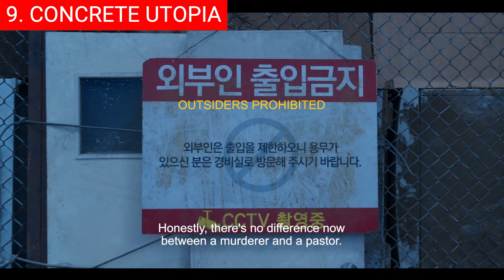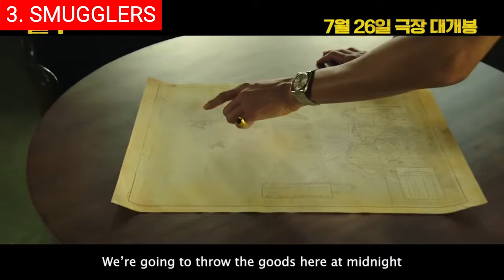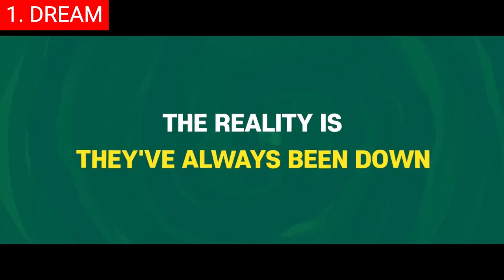Top 10 Most Korean Trending Movies Right Now | Korean Movies To Watch On Netflix, Disney, Hulu 2023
0:00 Intro
0:28 Top 10 - Assassination (암살).
1:09 Top 9 - Concrete Utopia (콘크리트 유토피아).
1:58 Top 8 - A Man of Reason (보호자).
2:50 Top 7 - The Witch: Part 2. The Other One (마녀2).
3:44 Top 6 - The Odd Family: Zombie on Sale (기묘한 가족).
4:42 Top 5 - The Childe (귀공자).
5:17 Top 4 - Secretly Greatly (은밀하게 위대하게).
6:15 Top 3 - Smugglers (밀수).
6:58 Top 2 - The Moon (더 문).
7:53 Top 1 - Dream (드림).

Hi and welcome back! Korean cinema has taken the world by storm with its exceptional storytelling, innovative techniques, and captivating performances. From heart-wrenching dramas to adrenaline-pumping action-thrillers, the Korean film industry has consistently produced a string of masterpieces that have garnered both critical acclaim and commercial success. As we enter a new era of cinema, it becomes essential to explore the pulse of Korean movies that are currently dominating the trending charts. Get ready to immerse yourself in a world of cinematic brilliance as we take a closer look at the most captivating and talked-about Korean films capturing audiences' hearts right now.

Background music